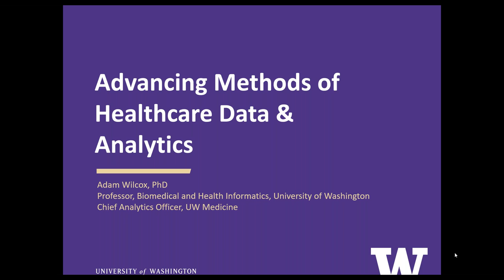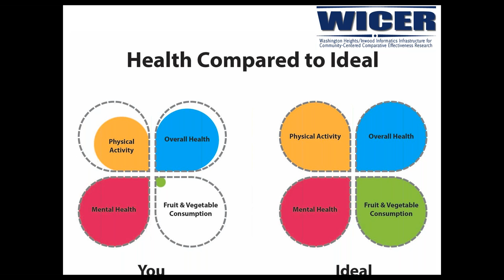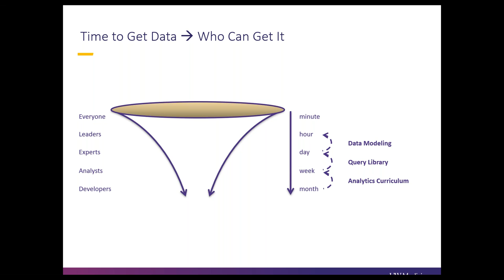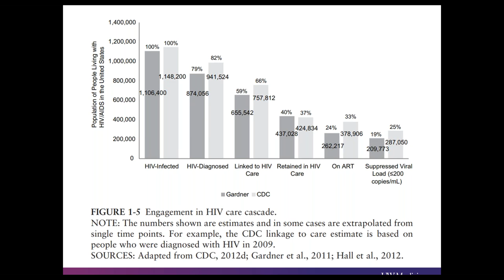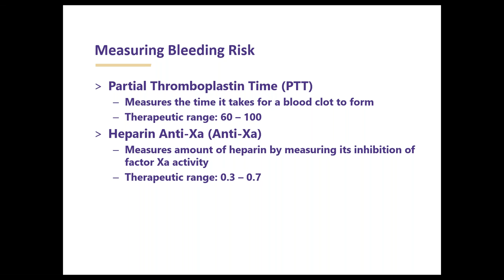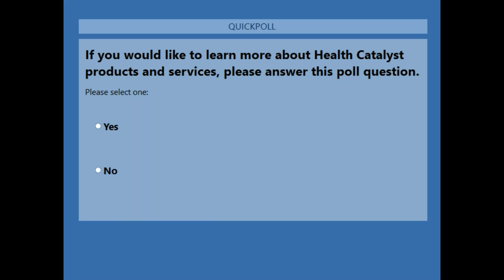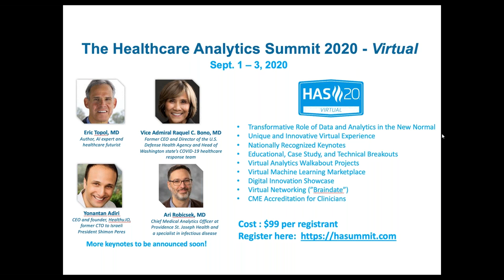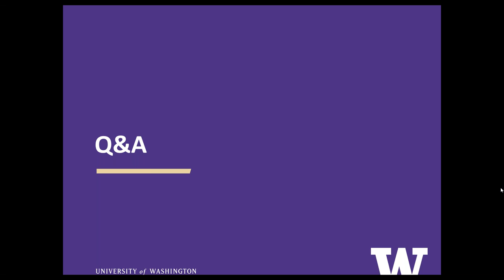Real World Analytics: Advancing Methods and Literacy in Healthcare (Webinar)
Join Adam Wilcox, PhD, Chief Analytics Officer for University of Washington Medicine and Professor of Biomedical Informatics and Health Education at the University of Washington, and Dale Sanders, Chief Technology Officer at Health Catalyst, as they discuss the importance of improving methods for applying healthcare analytics in the real world. Adam and Dale have been friends and colleagues for 22 years, and combined, have over 50 years of experience in the field. Adam will walk through real-world examples of analysis problems, including emerging lessons from COVID-19, and Dale will offer commentary and facilitate questions. Together, they will suggest changes in healthcare to raise our analytic methods and literacy.

In this webinar, Adam and Dale will talk about the following:

Important changes in healthcare that directly affect our approach to analytics.
Methods for improving analytics in healthcare.
Understanding factors that make a difference in what we see in the data.
Early observations about the data challenges of COVID-19.